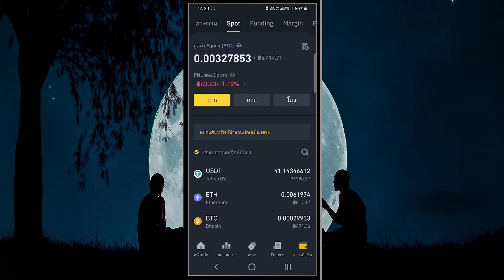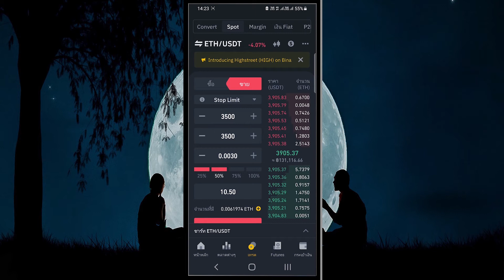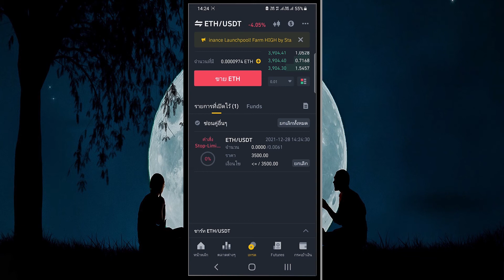วิธีใช้เมนู stop ในแอพ Binance เพื่อหยุดการขาดทุน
Line แอดไลน์เพื่อรับข่าวสารได้ที่ @908frodo